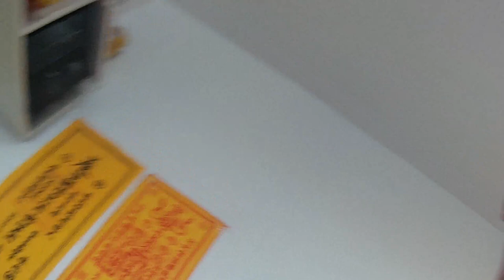Instead of being productive I was being a loser